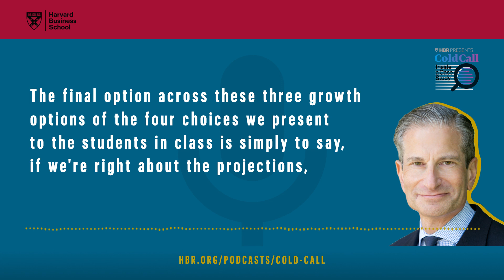Chewy.com’s Make-or-Break Logistics Dilemma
In late 2013, Ryan Cohen, cofounder and then-CEO of online pet products retailer Chewy.com, was facing a decision that could determine his company’s future. Should he stay with a third-party logistics provider (3PL) for all of Chewy.com’s e-commerce fulfillment or take that function in house? Cohen was convinced that achieving scale would be essential to making the business work and he worried that the company’s current 3PL may not be able to scale with Chewy.com’s projected growth or maintain the company’s performance standards for service quality and fulfillment. But neither he nor his cofounders had any experience managing logistics, and the company’s board members were pressuring him to leave order fulfillment to the 3PL. They worried that any changes could destabilize the existing 3PL relationship and endanger the viability of the fast-growing business. What should Cohen do? Senior Lecturer Jeffrey Rayport discusses the options in his case, "Chewy.com".

Listen to this and other Cold Call episodes in full